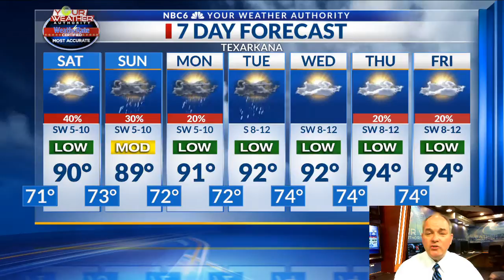Weather Week Ahead 8/10/18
Scattered storms to remain in the forecast through the weekend.  Most of next week is looking hot and dry.

Friday was a partly to mostly cloudy day around the Arklatex.  Showers and thunderstorms were most widespread over the southern half of the area.  Look for the threat for the scattered shower or thunderstorm to stay in the forecast into Monday, however the main focus will begin to shift back to the north.  We will also see the coverage of the rain decrease as the upper level disturbance responsible for our recent rainy pattern begins to move away from our area.  Temperatures this weekend will stay slightly below normal during the day and near normal at night.  We'll see daytime highs in the low to mid 90s.  Overnight lows will be in the low to mid 70s.

Look for upper level high pressure to regain control of our weather as we move into next week.  This will end our rainfall chances until the end of next week. It will also bring the return of near and even above normal temperatures.  Daytime high will return to the mid to upper 90s.  Overnight lows will return to the mid 70s.

MOdels do show a slight chance for some rain late next week.  This rain will likely be confined to the northern half of the area.  MOdels show that much of the area can expect an additional 1/2 to an inch or so on top of the rain that we have already seen. Heavier totals will be possible during the next seven day over the northern half of the area because of the possibility of more late week rain.

Average High/Low for today's date: 95/73.

--Todd Warren